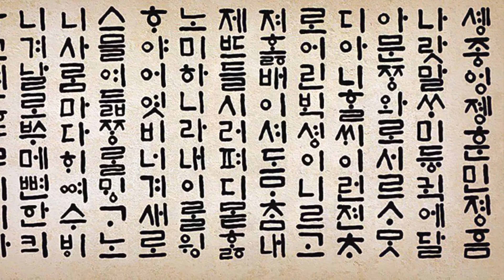Miss Asia Pacific International Korea 2019